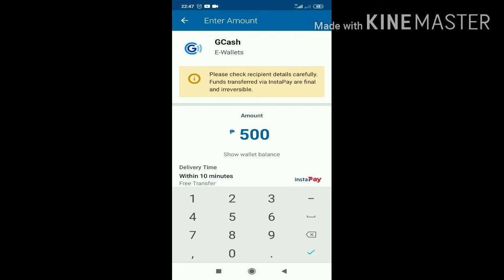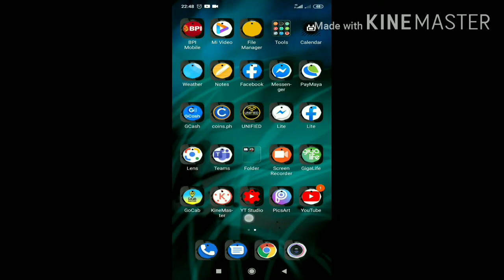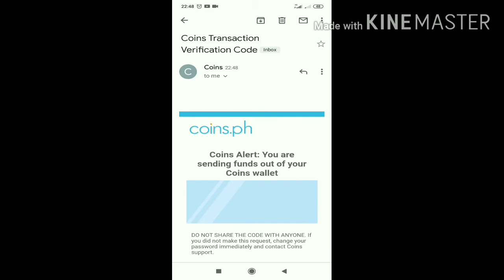Paano magtransfer ng funds galing Coins.ph to Gcash.?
Hello Everyone,

In this video I want to share with you how to load using Paymaya and claim free Voucher.

thanks po
Godbless
Stay safe